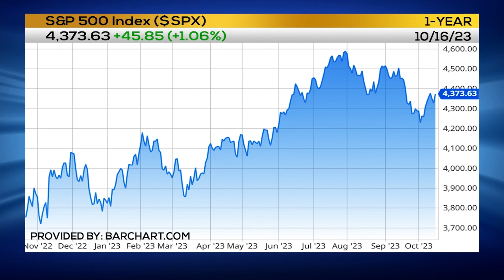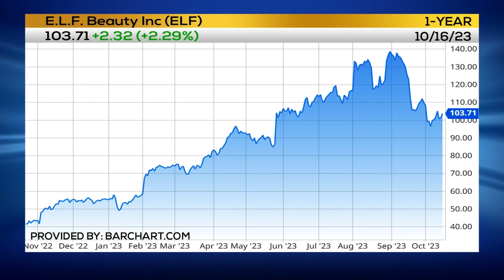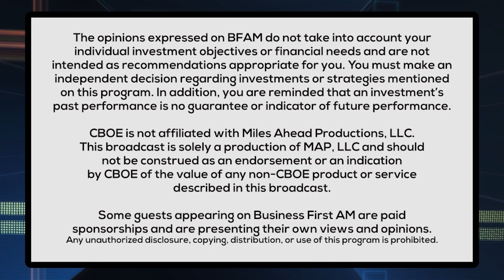Jim's Stock Pick: Elf Beauty (ELF)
Jim Worden, CIO, Wealth Consulting Group